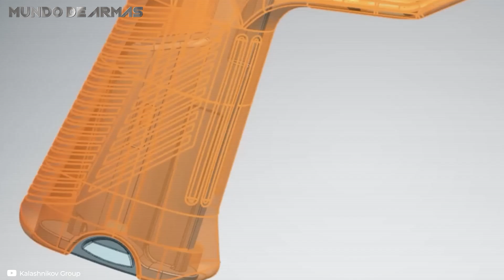Las SEIS MEJORES armas de Ucrania para enfrentarse a Rusia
¿Cuáles son las armas más poderosas de Ucrania hoy? ¡Si quieres descubrir todos los detalles acerca de los 6 armamentos más letales de Ucrania no te pierdas este video!

La Guerra en Ucrania fue escenario de presentación para muchos armamentos poderosos y modernos. En el caso ucraniano, el arsenal está compuesto tanto por armas de producción local como por herencias soviéticas y algunas donaciones internacionales. Entre tanta variedad, hay algunos modelos especialmente poderosos que no eran tan conocidos previo al inicio del conflicto.